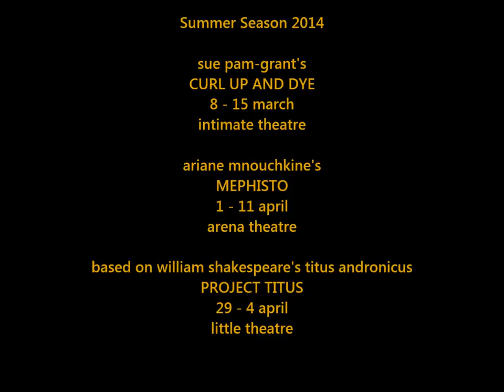A LIE OF THE MIND TRAILER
UCT Drama Department presents Sam Shepard's award winning play A LIE OF THE MIND, winner of the 1986 New York Drama Critics Circle Award as the best play of the year.
Christopher Weare, who staged the highly successful productions of Shepard's COWBOY MOUTH and BURIED CHILD for the Mechanicals, directs.
In the age of the American family as a declining institution, Shepard's A LIE OF THE MIND is poignant, moving and extremely humorous. The shock Shepard presents us with in his collapsing families is not the shock of the absurd but the shock of the normal. The everyday becomes sensational in the best sense of the word. A strong cast of final year students is assembled for this entertaining play. A LIE OF THE MIND has a short season at The Little Theatre from 1 March 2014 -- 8 March.